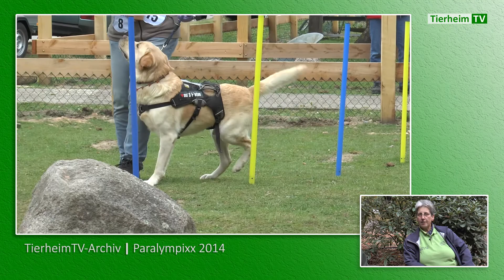Paralympixx am 11.06.2017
"Paralympixx für Hunde – die etwas andere Hundeolympiade" ist eine Veranstaltung für Hunde mit Handicap oder Hundesenioren, die ihnen Spiel, Spaß und Freude machen soll sowie eine Kontaktmöglichkeit für Hundehalter und Tierfreunde. Als Teams nehmen Hund & Halter gemeinsam an der Paralympixx teil und kämpfen um Gold-, Silber-, und Bronzemedaillen.

TERMIN: 11. Juni 2017 auf der Wildtierstation in Soltau